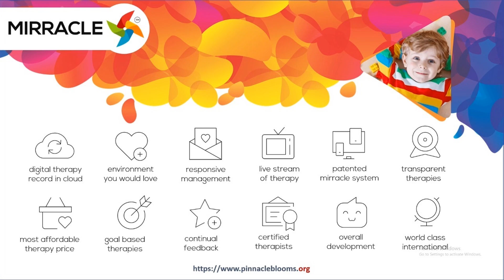GroupTherapies - SensoryWalk Time At Kukatpally Centre | Pinnacle Blooms Network - #1 Autism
Activity : SensoryWalk

* Helps the child to feel the sense of touch through feet
* Enhances sensory processing